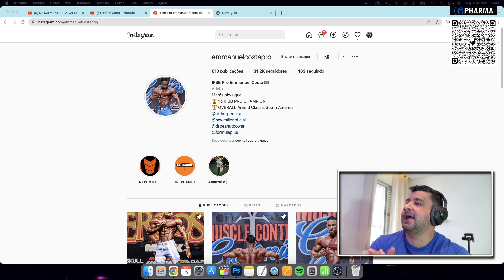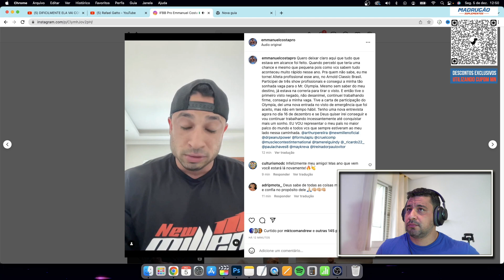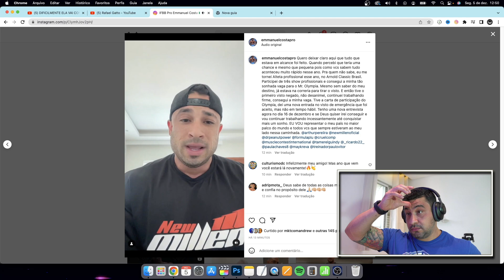MAIS UM ATLETA PESADISSIMO BRASILEIRO FORA DO OLYMPIA POR VISTO NEGADO!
MADRUGAO SUPLEMENTOS
SUPLEMENTOS DE QUALIDADE E PREÇO JUSTO:
Clique no link abaixo:

COMENTA!!